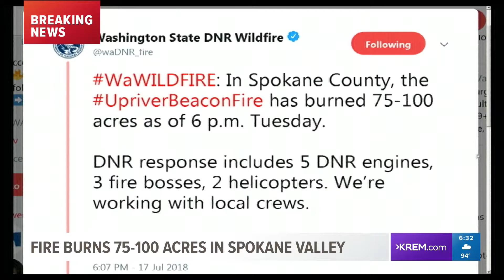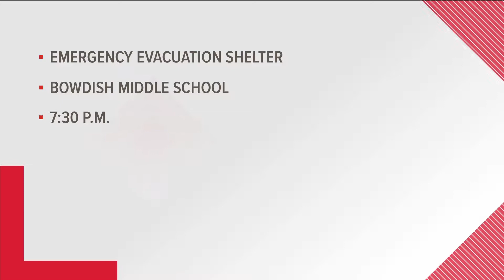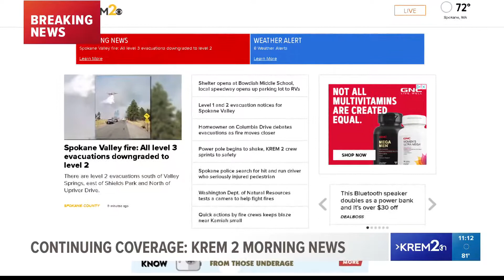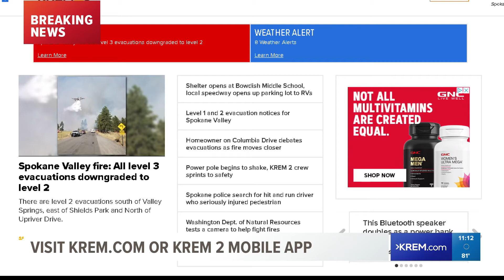Breaking News For Murrows